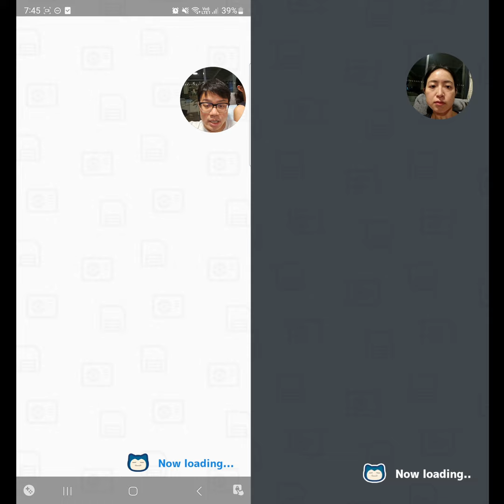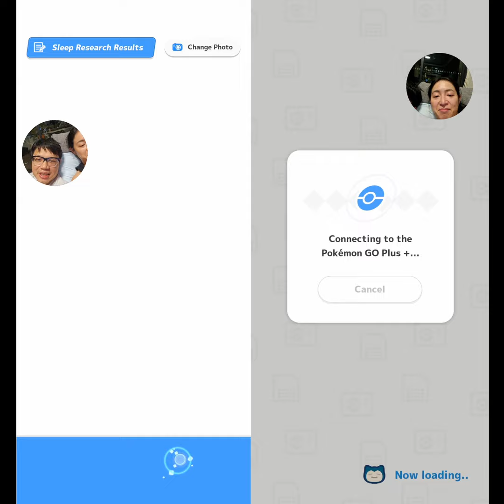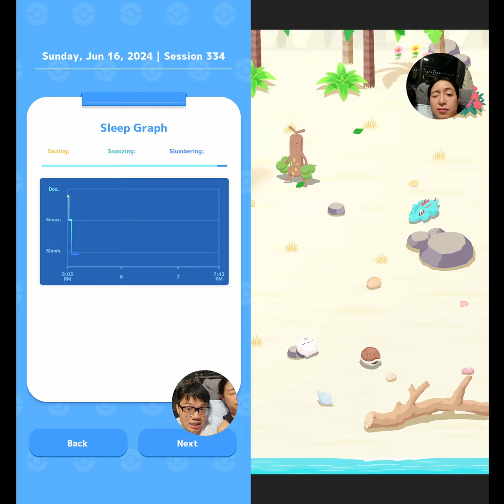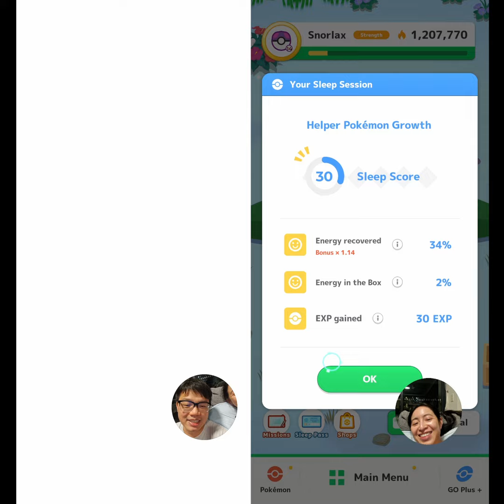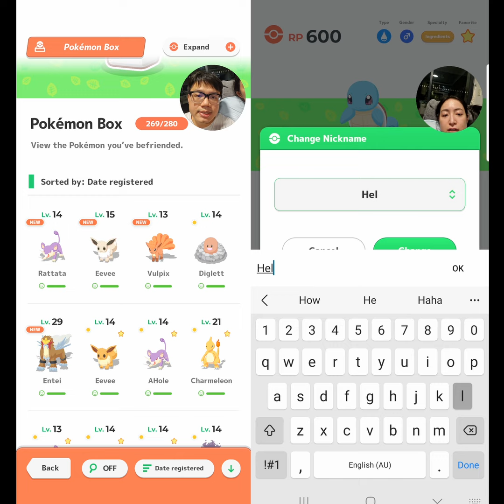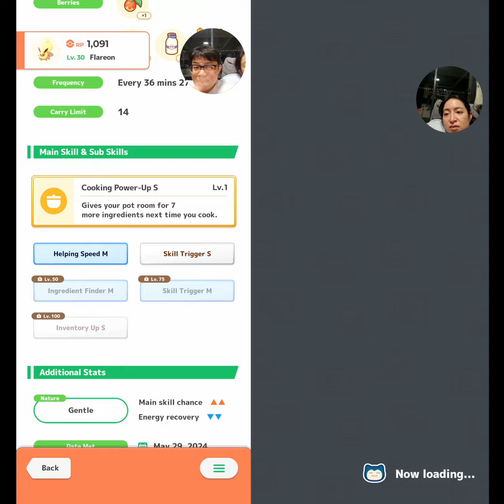Daily Sleep Research: BEST TAUPE SESSION